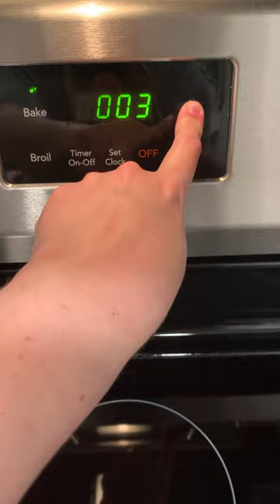Cinnamon Rolls & Coffee for Breakfast! Merry Vlogmas 2023 Day One!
Hey Holiday Dreamers!!

What step are you taking today to work on all your holiday dreams? How about you do one thing - Cheers your morning coffee with someone you love.

Christine

So please start off Vlogmas with me by drinking your morning coffee with me today. And for breakfast I made us a lovely batch of Pillsbury Cream Cheese Cinnamon Rolls. What a way to start off the month of December!

I am so looking forward to 25 straight days of Christmas and holiday-themed fun on YouTube with y’all. So Cheers to Day One. Merry Christmas and Merry Vlogmas.

This was filmed on Friday, December 1, 2023 in Jacksonville Beach, Florida for Vlogmas 2023.

Hey there fellow Dreamers! March Before You Feel Like It... If you've got dreams - it's up to YOU to make them come true.

I'm Christine Pieper, and these are my Floridian Dreams. I am an Artist, Writer, and content creator on YouTube, living my very best life in The Sunshine State. And I'm here to give you a push - I want you to have the best day of your life today, then do it all over again tomorrow. These are my dreams, and if you've got dreams - it's up to you to make them come true - and no one else.

But most importantly, let me know how you're doing today… And, what step are you taking to pursue all your dreams today?

*Christine’s Pieper and Christine’s Floridian Dreams are created using 100% Natural Intelligence. No Artificial Intelligence has been utilized in the creation of any of my Dreams.

2) Check out my art for sale and my lifestyle blog

Video 168.